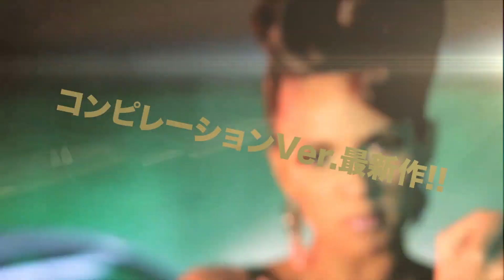『ザ・パーリー～パーフェクト・コレクション：ゴールド&シルバー～』 VARIOUS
You、アガっちゃいなyo！あらゆる常識を覆す“ ザ・パーリー”コンピレーションVer.最新作！！
絶対アガる！最高に踊れる！超ド級ヒットをギッシリ詰め込んだ究極のエンターテイメント！！

VICP-65433～4 【2CD】
¥2,500＋税
2017.3.8 ON SALE
発売元：JVCKENWOOD Victor Entertainment Corp.

■常に前作超えという常識破りの急成長ぶりで、今や洋楽パーティー・ミックスNo.1ブランドと化し、トップを独走する“ザ・パーリー”待望のコンピレーション・アルバム第2弾！しかも豪華2枚組！！
■今作もMIX CD同様‹最強パーティー›をコンセプトに、世界中を魅了してやまない洋楽アーティストの“最新・鉄板ヒット”を凝縮した贅沢過ぎるラインナップ！ワン・ダイレクション、アリアナ・グランデ、ピットブル、アレクサンドラ・スタン、アフロジャック、ジェイ・ショーン、セレブロ、ティマティといった日本でもお馴染みのセレブ系から、海外ではすでに話題となっている新人まで幅広いアーティストが勢揃い！！
■「GOLD」は‹MEN＝男性編›、「SILVER」は‹WOMEN＝女性編›と、それぞれのテーマに分けられ、EDM、R&B、ヒップホップ、レゲエ、ハウス、テクノ、ラテン・・・あらゆるジャンルが融合する、ありそうでなかった組み合わせが魅力のパーリー・ピーポー決定版！！